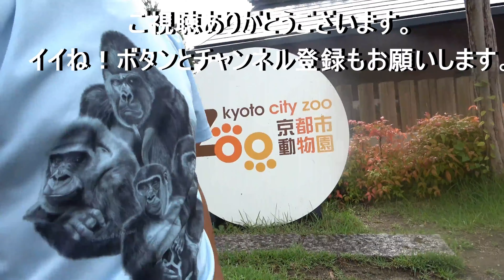Little gorilla is tired of playing and takes a nap on Mom's back. Kintaro｜Momotaro family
In the video, I give an update on the second ground for Gentaro.
It was a slightly chilly day. It must have been comfortable for the gorillas. It was a very peaceful day.
Unlike yesterday, Gentaro did not play with Kintaro much.
That was one of the reasons why Kintaro stayed with his mother most of the time.
Still, Gentaro played with Kintaro a little.
Kintaro also played a lot by himself.
Kintaro was probably tired, and afterwards he took a nap leaning on his mother's back.